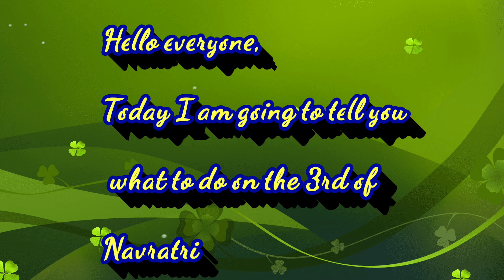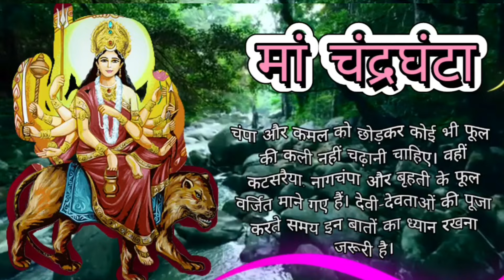What to do on the 3rd day | Happy Navratri | Bhakti | LearnYogi ❤️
What to do on the 3rd day of Navratri | Happy Navratri | Bhakti | LearnYogi ❤️